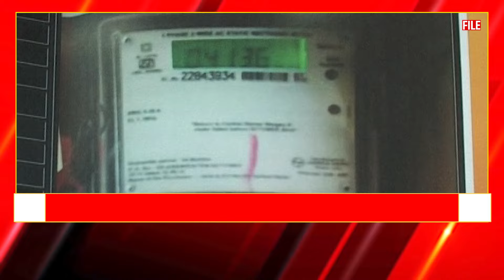WITHDRAW POWER TARIFF HIKE: LoP YURI